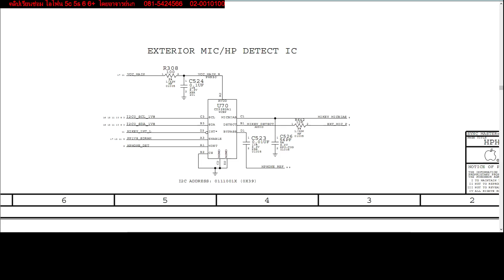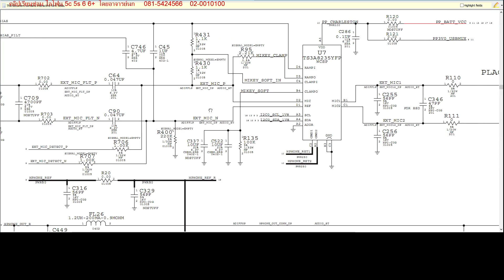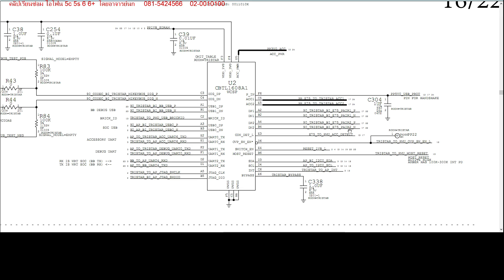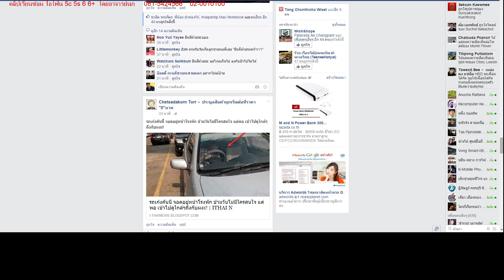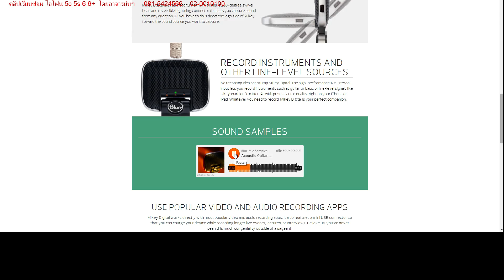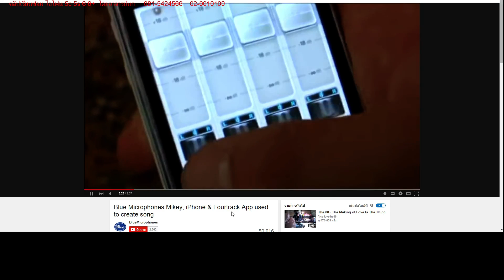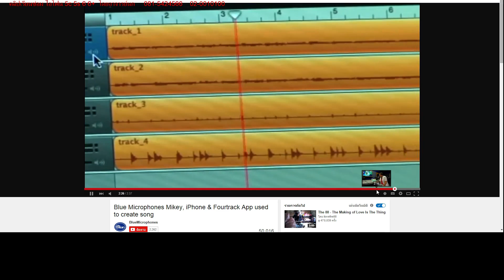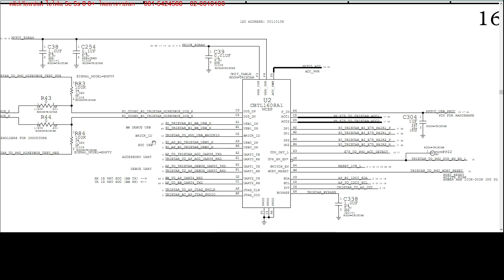คุณรู้จัก MIKEY ดีแค่ใหน แล้ว TRISTAR มาเกี่ยวข้องได้อย่างไร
MIKEY มีมาตั้งแต่ ไอโฟน รุ่นแรกๆ จนถึงรุ่นปัจจุบัน และ หนึ่งในอุปกรณ์ที่ ทดสอบว่า  TRISTAR ทำงานได้เป็นปกติหรือเปล่า นอกจากการวัดไฟ การทดสอบการชาร์จ การ Sync iTune ก็จะมี MIKEY นี่แหละที่สามารถทดสอบ TRISTAR ได้เช่นเดียวกัน